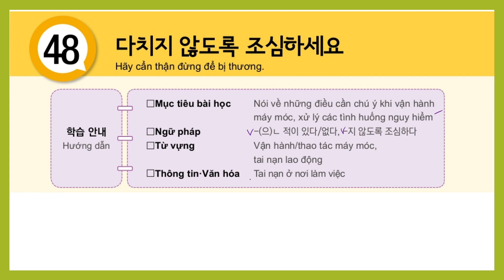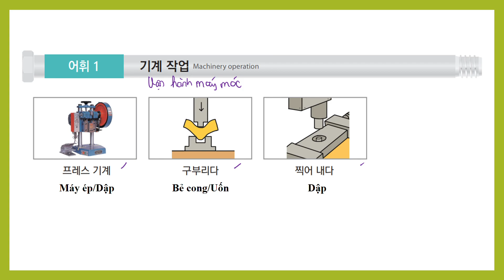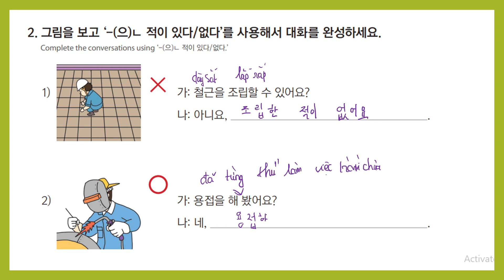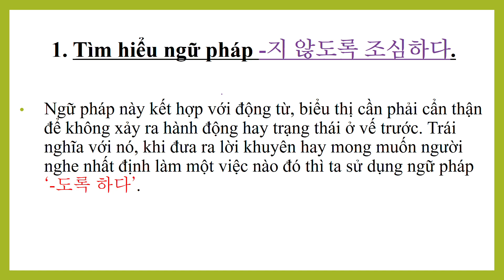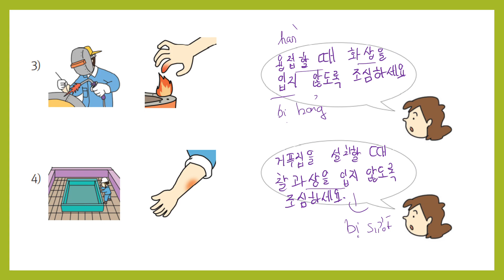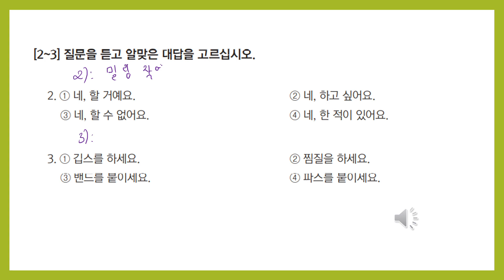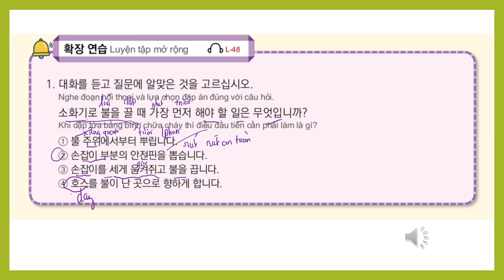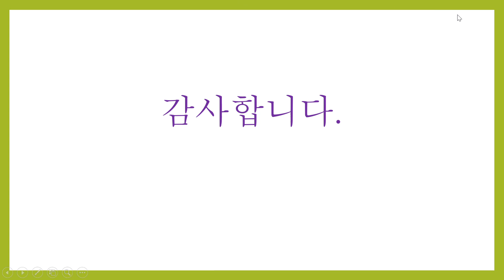Bài 48 Quyển II GIÁO TRÌNH TIẾNG HÀN XUẤT KHẨU LAO ĐỘNG 60 BÀI